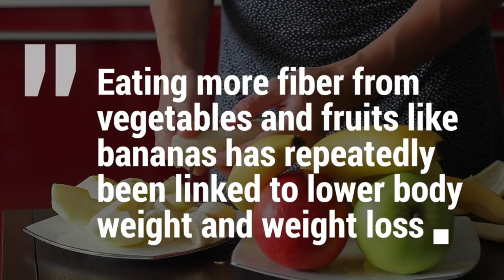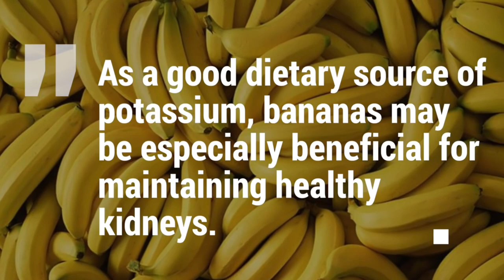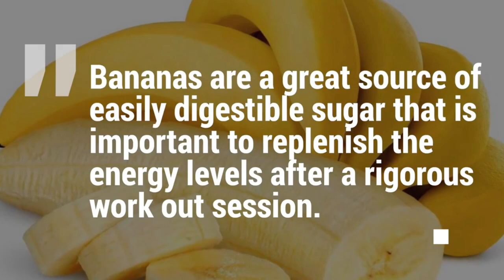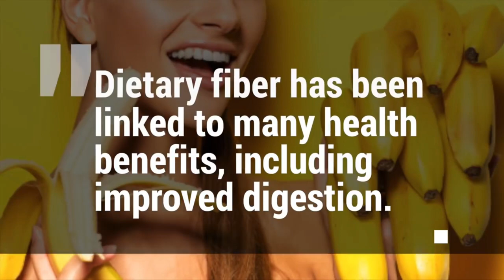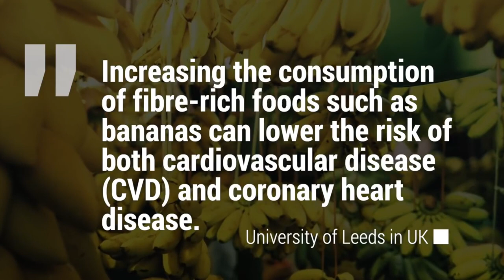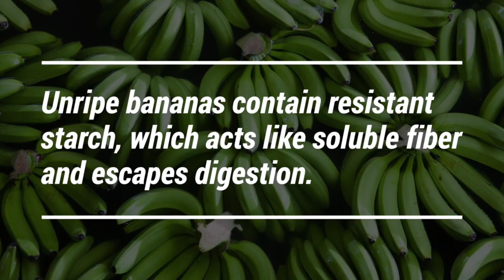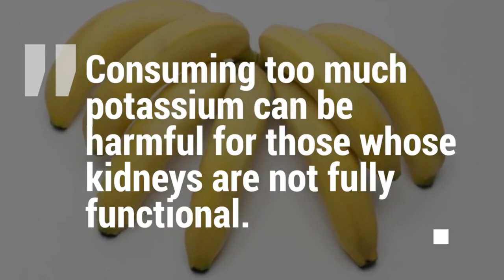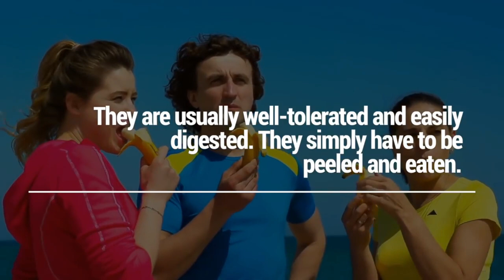Health Benefits of Banana| Mixed Flaves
Bananas are good for your heart. They are packed with potassium, a mineral electrolyte that keeps electricity flowing throughout your body, which is required to keep your heart beating. Bananas' high potassium and low sodium content may also help protect your cardiovascular system against high blood pressure, according to the FDA. Bananas can be helpful in overcoming depression "due to high levels of tryptophan, which the body converts to serotonin, the mood-elevating brain neurotransmitter," Flores said. Plus, vitamin B6 can help you sleep well, and magnesium helps to relax muscles. Additionally, the tryptophan in bananas is well known for its sleep-inducing properties